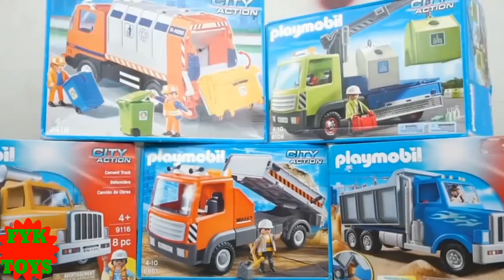CAR AND JCB assembling RESCUE#FYKTOYS